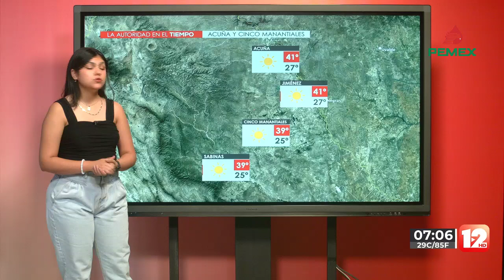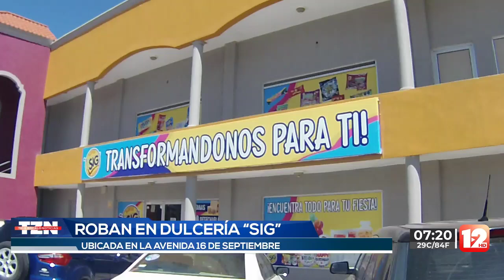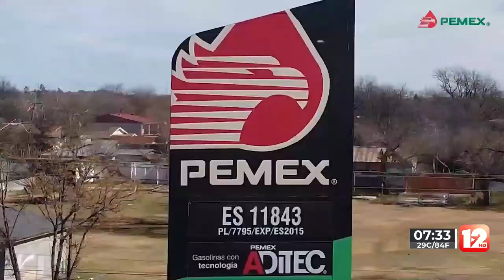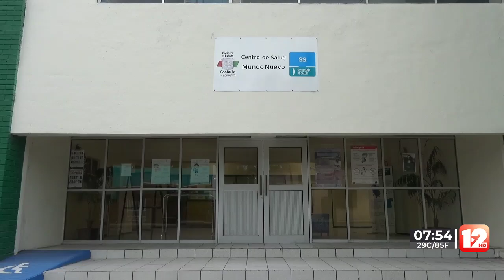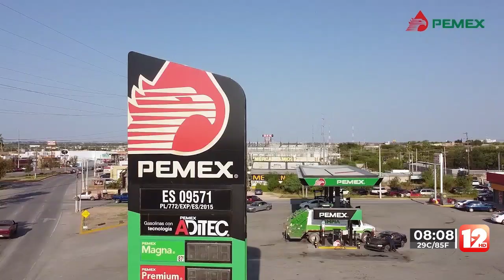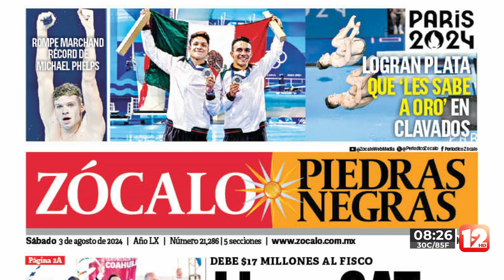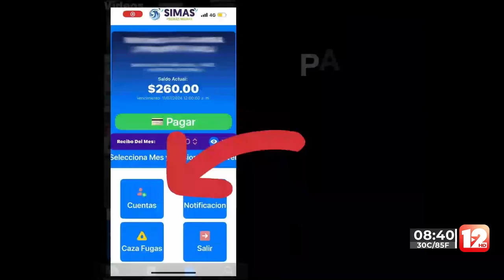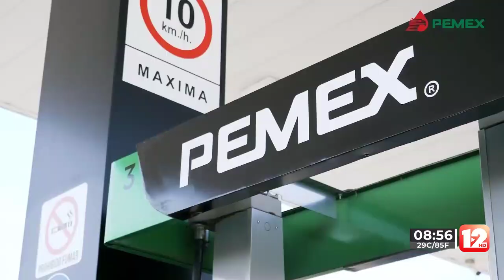TELEZÓCALO MATUTINO│3 DE AGOSTO DEL 2024